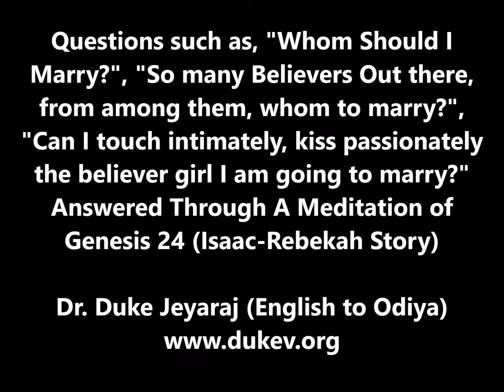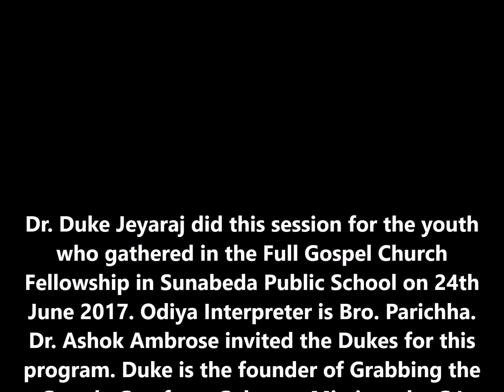'How Do I Know Which Believer To Marry?' - Answers 4m Genesis 24 - Duke Jeyaraj (English-Odiya)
a session that Duke Jeyaraj taught in the youth meeting of the Full Gospel Fellowship of Sunabeda Public School on 24 June 2017